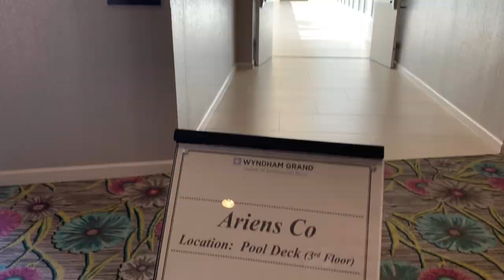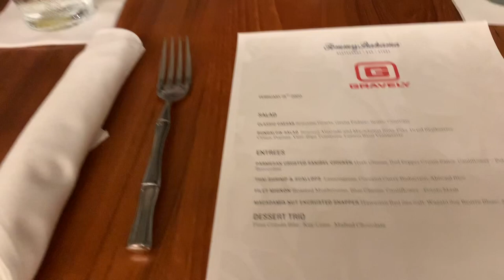2020 Gravely Ambassador Trip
I am beyond blessed to be accepted into the 2020 Gravely ambassador Program. If it wasn't for all of you, I wouldn't be where I am today. That being said, thank you for you continued support! It means so much to me. I just hope I can bring some sort of value or inspiration to you. There will be plenty more videos coming!